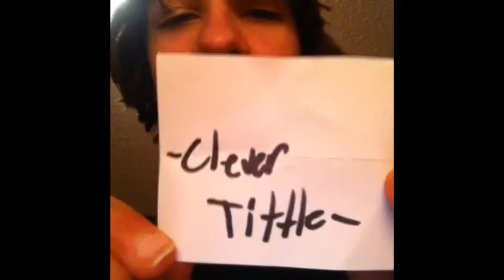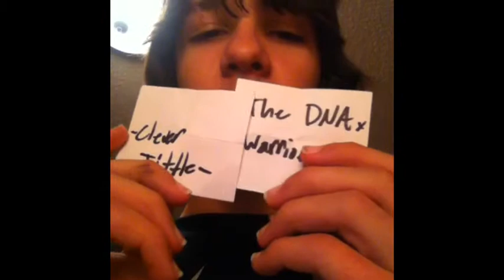Vlog #6 Winners!!!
Hey guys I finally have are two winners and congrats to the people that won! And don't unsubscribe because you will still be in the next drawling coming up!! So I will find out who that will be soon!